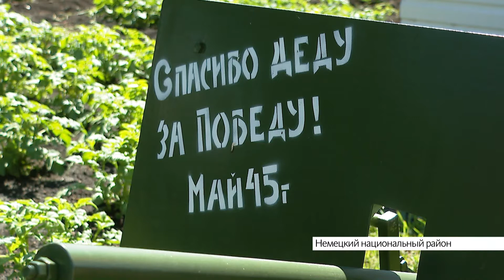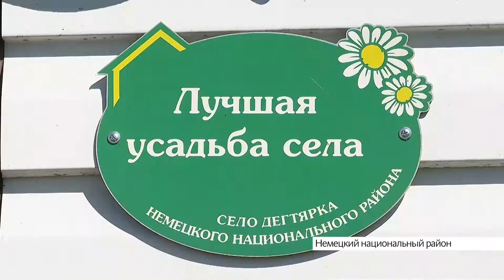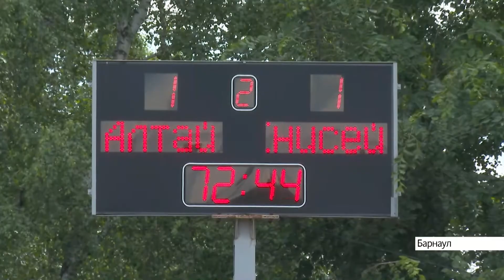Новости Алтайского края 21 июня 2022 года, выпуск в 13:00